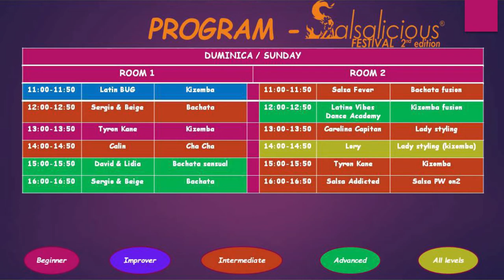Adi Ognean & Daniela Stefania Pana @ Salsalicious Festival 2018 ( #550 ) ( LatinoMatinoProductions )